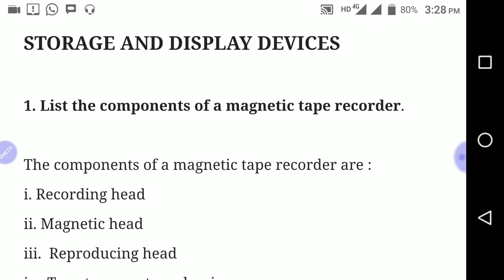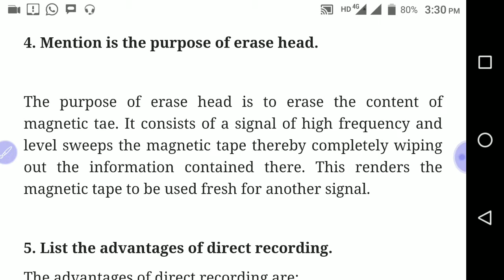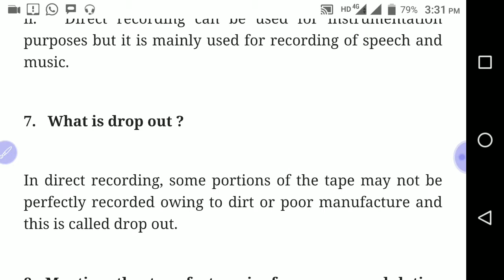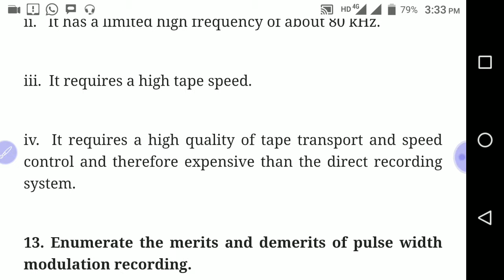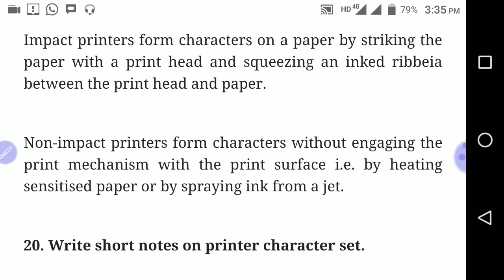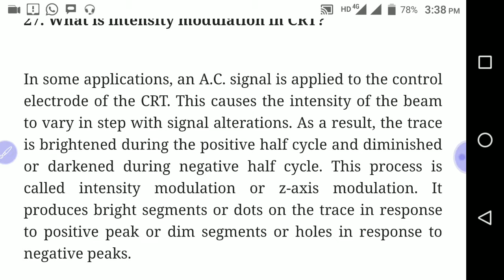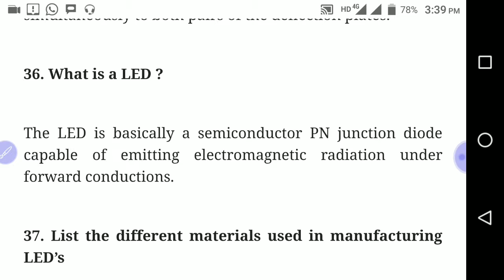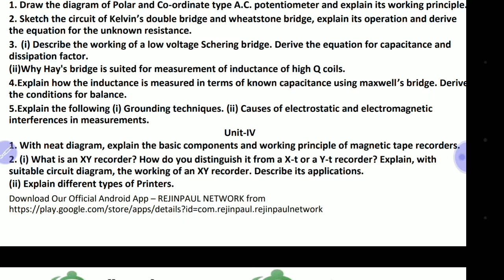Ee8403m&i 2&13marks imp unit 4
MEASUREMENT AND INSTRUMENTATION 2 MARKS AND 13 MARKS IMPORTANT QUESTIONS TIPS